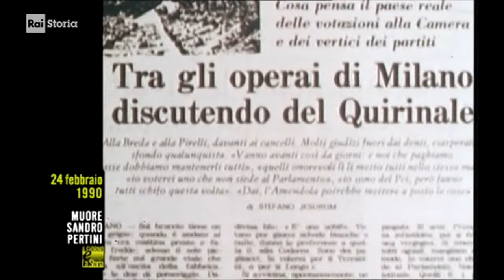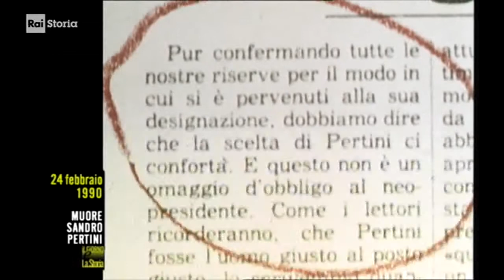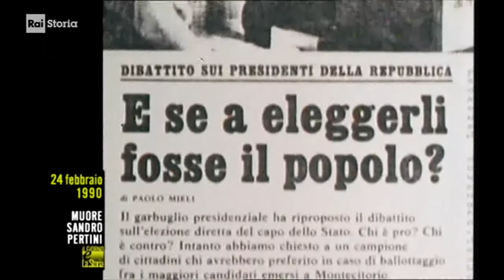§.4/- La Presidenza Pertini (1978-1985) da Prima Pagina 1978 // RAISTORIA Accadde ** 24 febbraio **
- Civismo & ATO

§.1/- (anniversari morte 1990) ** 24 febbraio ** Roma: Sandro Pertini "il Presidente più amato"
§.2/- giuramento di Sandro Pertini - 8 luglio 1978 - settimo Presidente della Repubblica italiana
§.3/- Sandro Pertini intervistato nel 1977 da Gianni Bisiach, temi: CNL, la fine di Mussolini, etc.
- 24/02/1990 - Sandro Pertini, muore il Presidente più amato - Muore a Roma Sandro Pertini. Nato nel 1896 in provincia di Savona, medaglia al valor militare durante la Prima guerra mondiale, nel primo dopoguerra aderisce al Partito Socialista Italiano e si distingue per la sua dura opposizione al fascismo. Durante gli ultimi anni della Seconda guerra mondiale, partecipa attivamente alla Resistenza e diviene uno dei membri più importanti del CLN. Nell’Italia repubblicana è senatore per la prima legislatura e poi deputato, consecutivamente, dal 1953 al 1976. L’8 luglio 1978 Pertini diviene il settimo Presidente della Repubblica Italiana: un Presidente forte, carismatico, spesso burbero, probabilmente il più amato dal popolo.